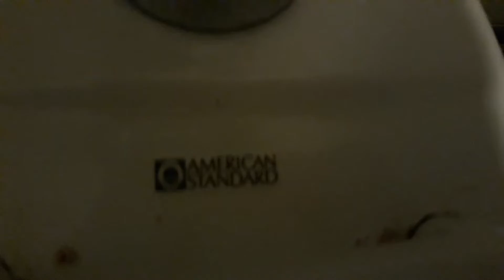#917: awesome 1978 AS fixtures at a nursing home.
I love this bathroom!! We have 1 1978 American standard cadet on flushometer
1 1978 American standard sink! This bathroom is amazing! Rating: 10/10